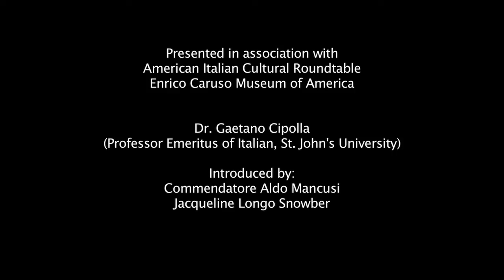An Evening of Sicilian Poetry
Presented by the American Italian Cultural Roundtable
In association with the Enrico Caruso Museum of America

with Dr. Gaetano Cipolla
(Professor Emeritus of Italian, St. John's University)

Introduced by
Commendatore Aldo Mancusi
Jacqueline Longo Snowber